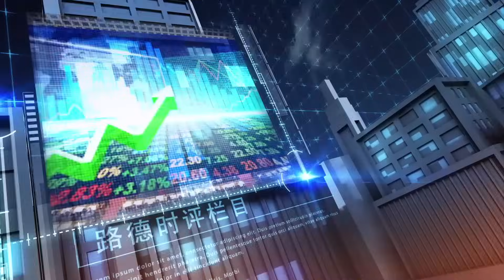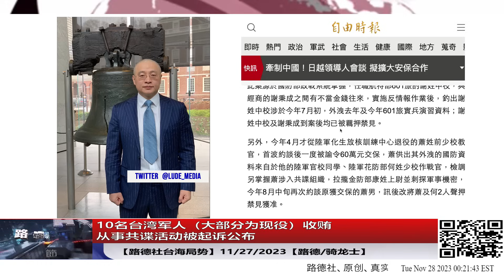10名台湾军人（大部分为现役）收贿，从事共谍活动被起诉公布